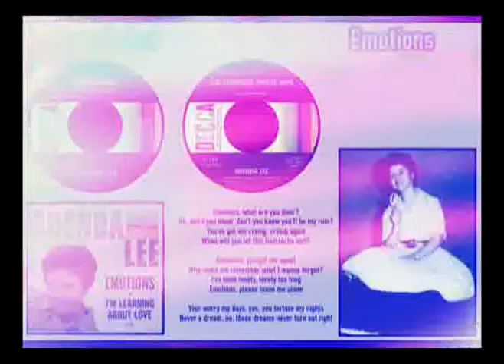Johnny One Time - Jane Rogers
The sensational Jane Rogers with a song from her 2006 CD set to some pictures and video.